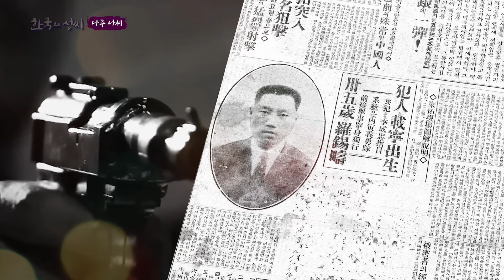동양척식주식회사에 폭탄을 던진 독립운동가! 나주 나씨 나석주ㅣ상생방송 한국의 성씨